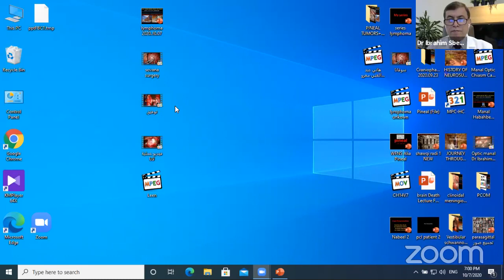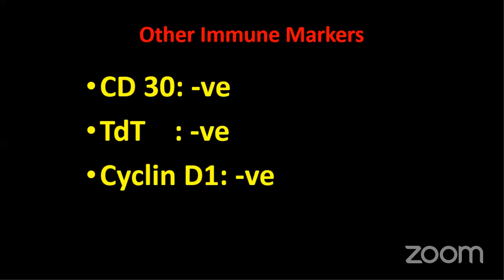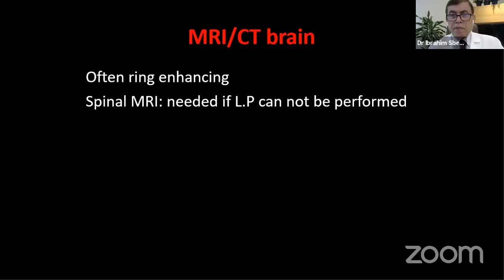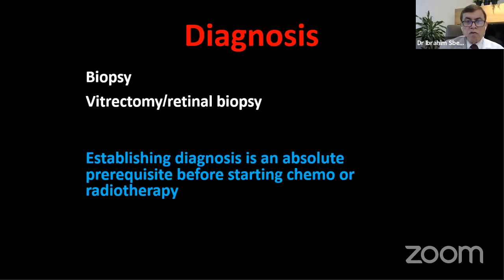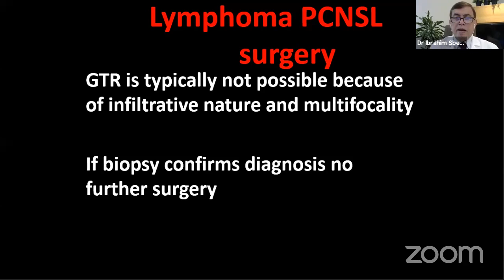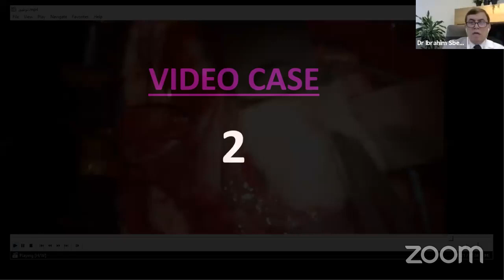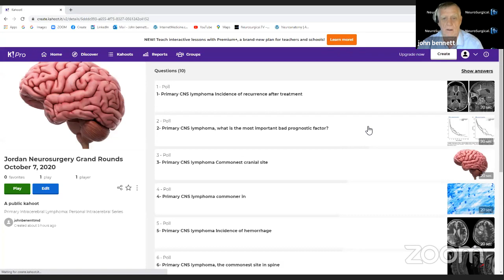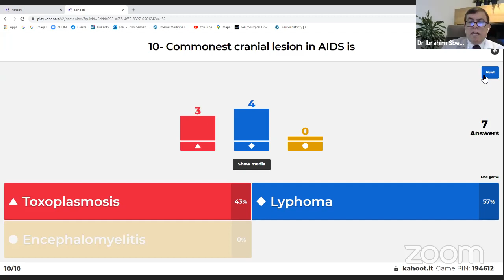Jordan Neurosurgery Grand Rounds October 7, 2020